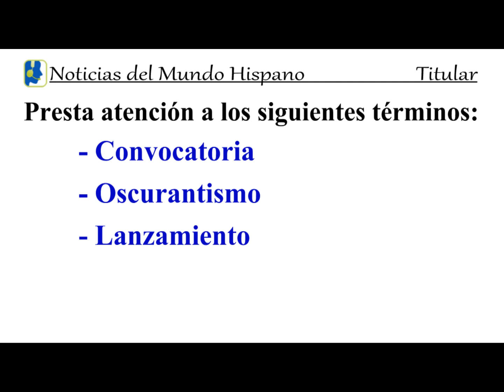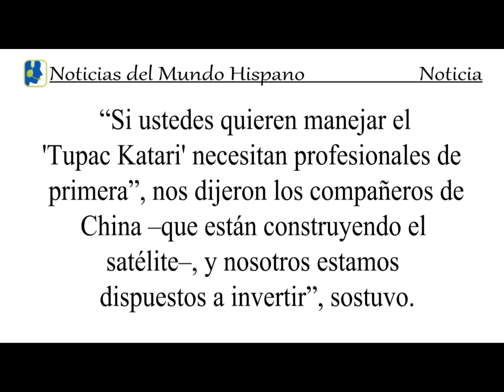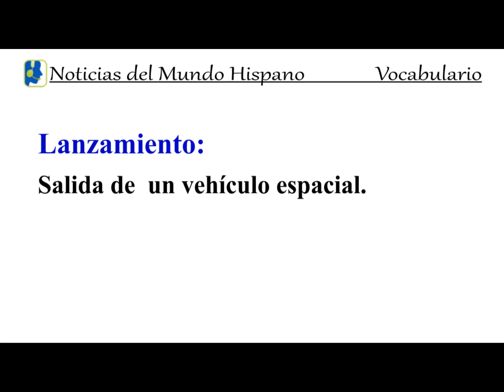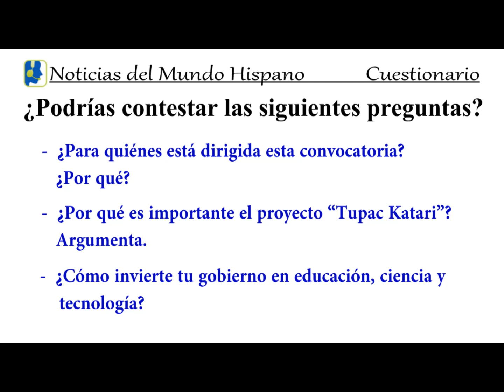"Satélite Tupac Katari". Advanced Spanish Lesson. News Clip.